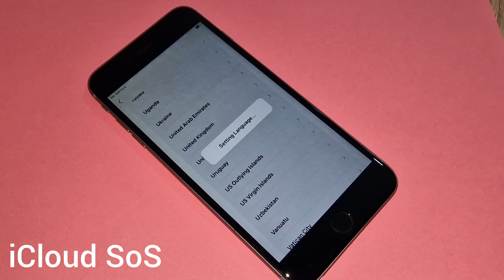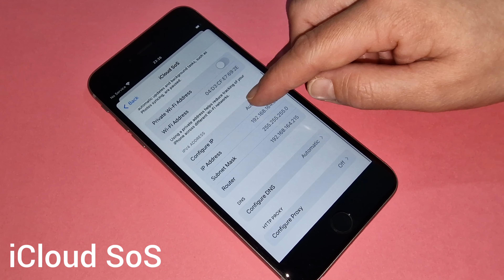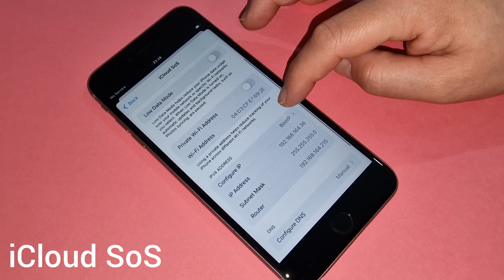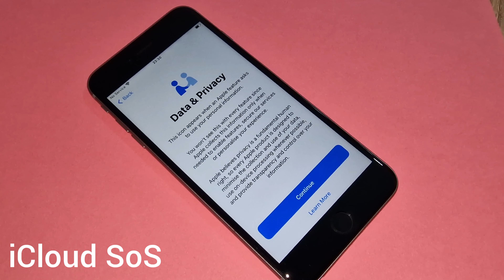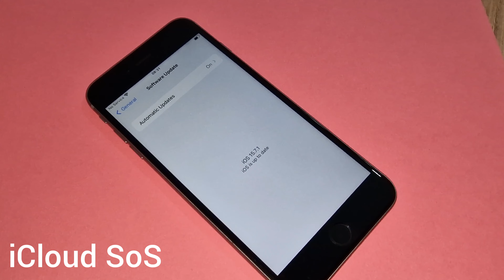iCloud Unlock iPhone 4/5/6/7/8/X/11/12/13/14 Any iOS without Apple ID✔️